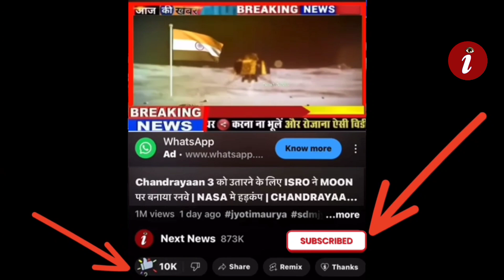Chandrayaan-3 का रोवर जाग गया? Chandrayaan3 | ISRO GOOD NEWS | MOON MISSION | PRAGYAN | NEXT NEWS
NEXTNEWS | NEXT NEWS

नमस्कार दोस्तों चंद्रयान 3 (Chandrayaan 3) ने कमाल कर दिया है...इसरो (ISRO) के साथ पूरी दुनिया को जिस पल का इंतजार था...वो पल अब आ गया है... Chandrayaan-3 ने अग्निपरिक्षा को पास कर लिया है...भारत के लिए ये किसी बड़ी जीत से कम नहीं है...भारत की अंतरिक्ष में बढ़ती धमक की सबसे बड़ी खबर चंद्रमा के ऑर्बिट से आई है. 5 जुलाई को Chandrayaan 3 ने जैसे ही चांद की कक्षा में कदम रखा, उसने धरती पर इसरो सेंटर को सबसे पहले जो संदेश भेजा उसे हर भारतीय को जरूर सुनना चाहिए

 किसी ने सोचा भी नहीं था, Chandrayaan 3 चांद पर इतनी जल्दी कर देगा ये कमाल,ISRO के धमाल से NASA हैरान Chandrayaan-3 Live update || चांद पर जाते ही chandrayaan-3 ने ली chandrayaan-2 की फ़ोटो || ISRO News Chandrayaan 3 : ISRO को बड़ा झटका,Russia का Luna 25 हरा देगा चंद्रयान 3 को? Chandrayaan 3 Vs Luna 25 Chandrayaan 3 ने ISRO को भेजी चाँद से चंद्रयान 2 की फोटोग्राफ ? क्या ये सच है ? Knowledge Tv Hindi Chandrayaan 3 ने भेजे SIGNAL, ISRO ने डिकोड किया तो उड़ गए होश Knowledge Tv Hindi

 Chandrayaan 3 ने भेजा संदेश, हर हिंदुस्तानी को सुनना चाहिए | ISRO | Chandrayaan 3 updates

Chandrayaan-3: आज रात 7 बजे करेगा कमाल! , चंद्रयान 3 ने बढ़ाई रफ्तार || ISRO Big Update

 chandrayaan 3 update,chandrayaan 3 launch date,chandrayaan 3 news,isro chandrayaan 3,isro chandrayaan 3 mission,chandrayaan 3 latest news,